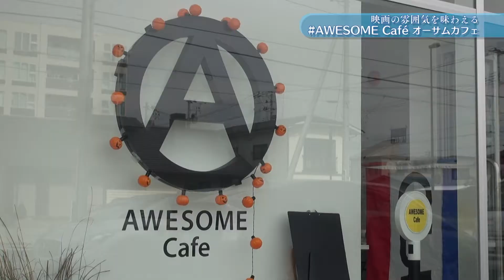映画のセットがそのままお店に！？「AWEASOME Café」は 映画「風のたより」の撮影の際に作られたカフェで、実際に登場したサンドイッチも！【ハシュカリ#374 AWESOME Cafe】